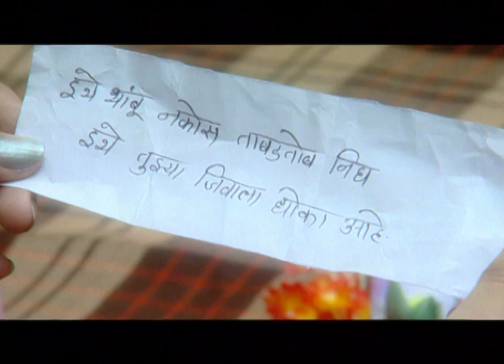Tharar | Marathi Tv Serial | Full Episode - 141 | Zee Marathi